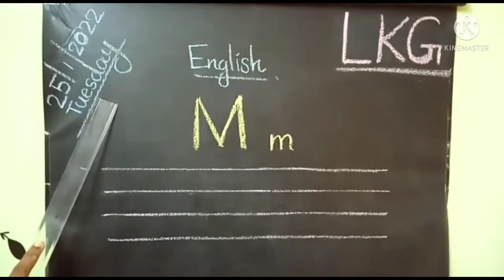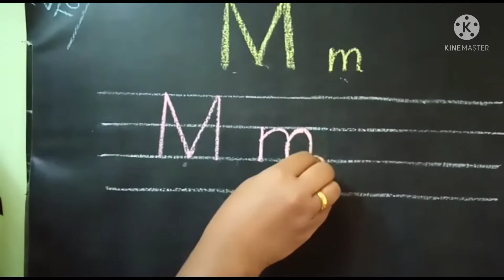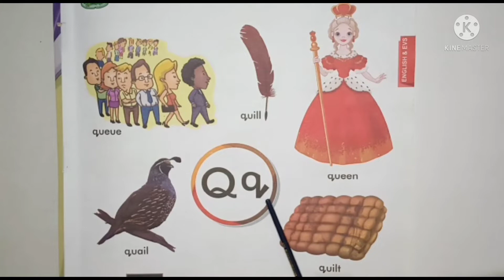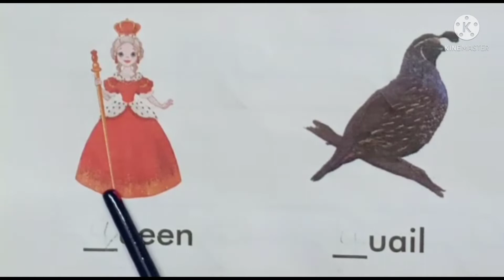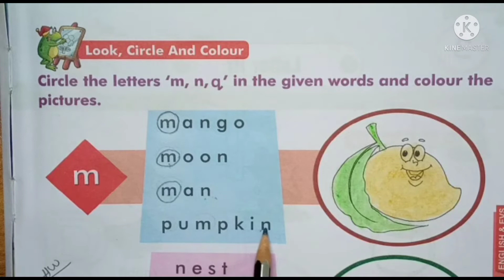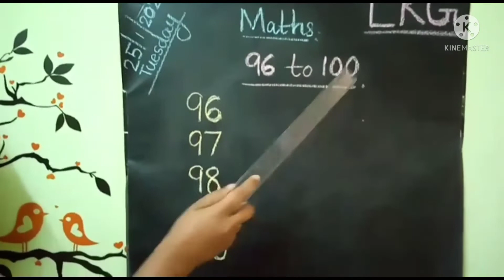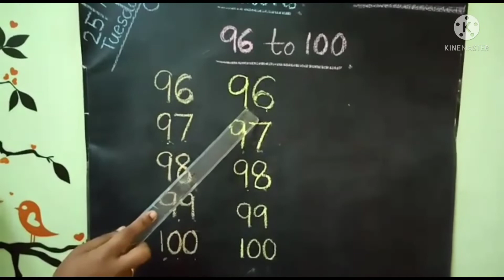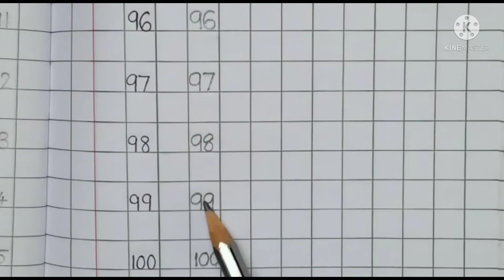Kalalaya LKG (25-1-22)